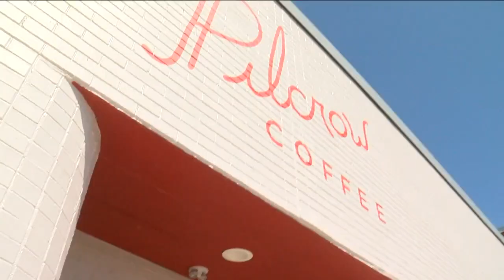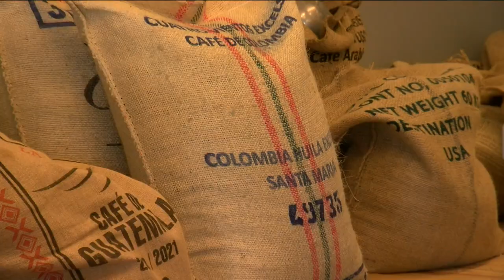We're Open: Pilcrow Coffee offers a different cup of joe experience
Pilcrow Coffee is located on Walnut Street and they make all of their syrup in house.